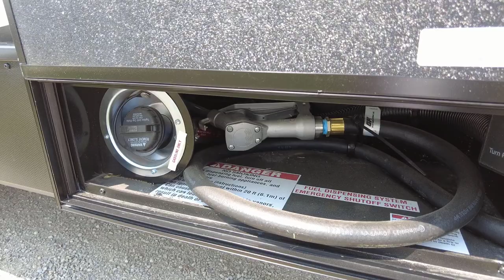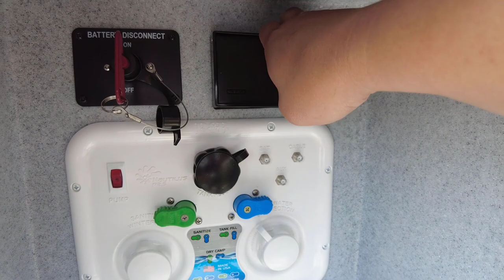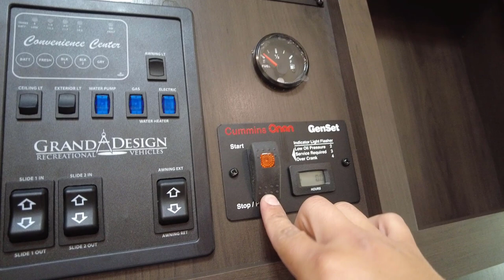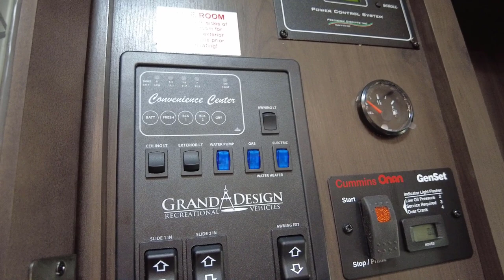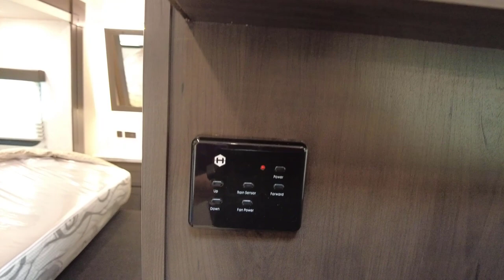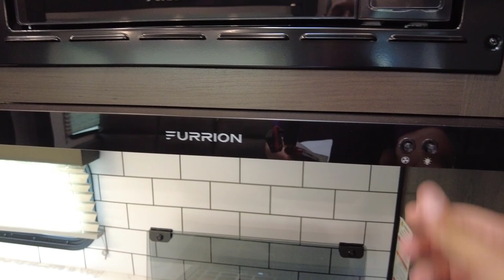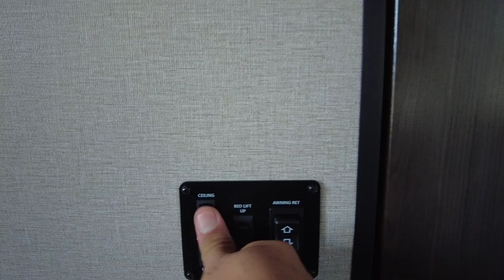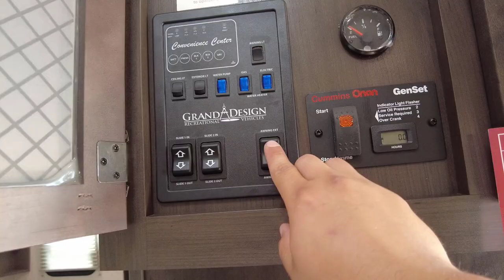OPENING THE 2022 GRAND DESIGN MOMENTUM 29G